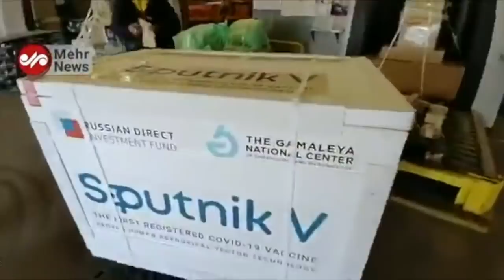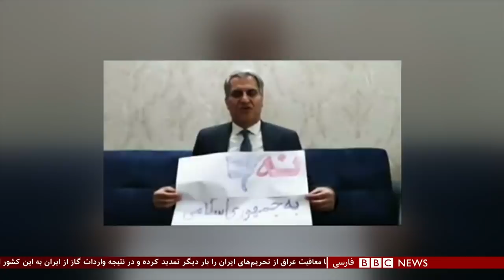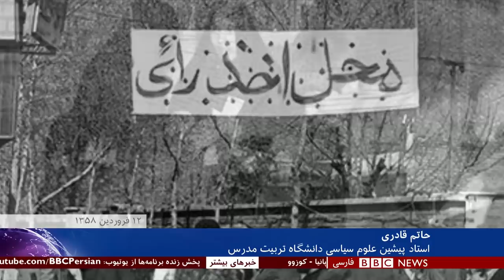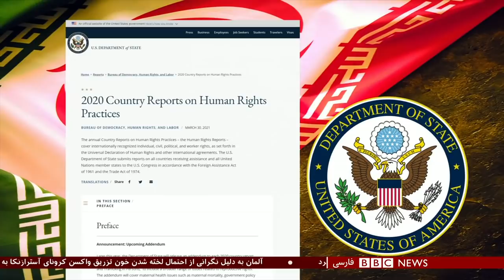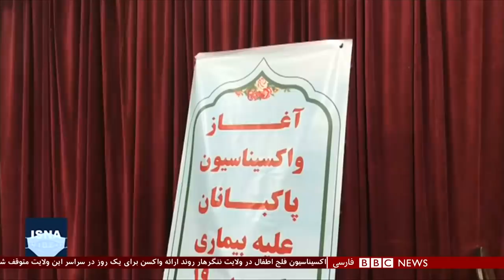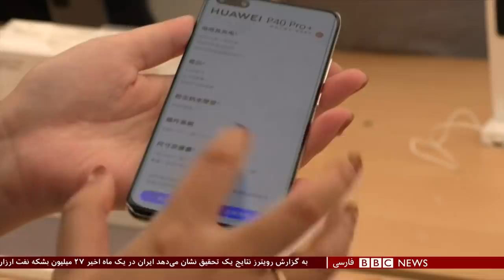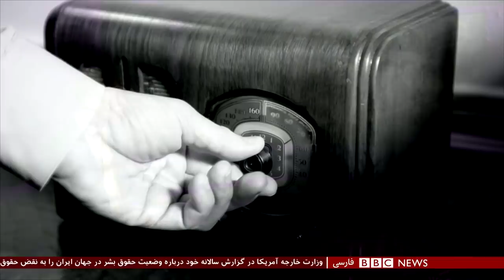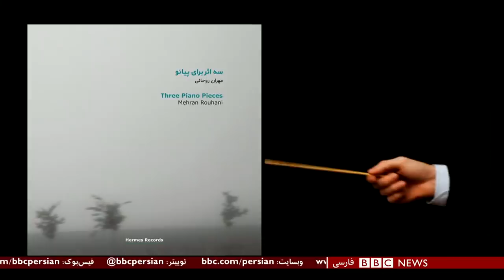چرا در ایران همه‌پرسی برگزار نمی‌شود؟ شصت دقیقه ۱۱ فروردین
همه پرسی، کلمه‌ای است که پس از انقلاب ۵۷ ایران زیاد شنیده‌ایم. معروف‌ترین رفراندومی که برگزار شد، آری یا نه به جمهوری اسلامی بود که فردا سالگرد آن است. رئیس جمهوری ایران امروز هم یک بار دیگر گفت که باید این اصل قانون اساسی را احیا کرد و به سراغ رای مردم و همه پرسی رفت. اما چرا نظام ایران در سی سال اخیر، پاسخش به تمام کسانی که رفراندوم خواسته‌اند، از بالاترین مقام اجرایی کشور، نمایندگان مجلس یا منتقدان و معترضان، نه گقته؟
گفتگو با :
حاتم قادری ؛ استاد پیشین علوم سیاسی
رامین پرهام، نویسنده
علیرضا نامور حقیقی؛ تحلیلگر مسائل سیاسی ایران